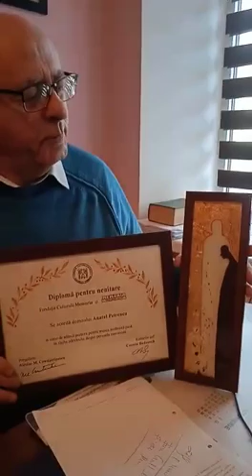anatol petrencu Institutul de Istorie Sociala ProMemoria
Prof. univ. dr. habil. Anatol Petrencu - istoric, directorul Institutului de Istorie Socială „ProMemoria”, Chișinău, Republica Moldova.
În toamna anului 1990 a apărut primul număr al Memoria - revista gândirii arestate.
La 9 martie 2020, cu ocazia Zilei Deținuților Politici Anticomuniști din Perioada 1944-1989 în România Fundația Culturală Memoria a dorit să organizeze un eveniment aniversar („Gala Memoria - 30 de ani”) prilejuit de cele trei decenii care au trecut de la apariția primului număr al revistei.
În cadrul evenimentului urmau să se acorde o serie de distincții unor personalități ale societății civile românești sau instituții implicate în ultimii 30 de ani în prezervarea și valorificarea memoriei trecutului recent.
Din cauza pandemiei de Covid 19 evenimentul a fost anulat și am fost în imposibilitatea de a-l reorganiza. Cele 11 distincții însoțite de „diplome de neuitare” au fost înmânate ulterior în afara unui cadru festiv.
Redăm în continuare mulțumirile celor care au primit aceste modeste „semne” ale recunoștinței noastre, în ordinea în care ar fi trebuit să le rostească de pe scena Ateneului Român în 9 martie 2020,